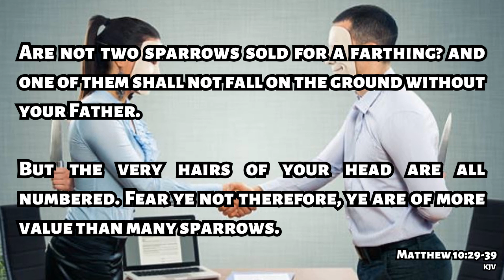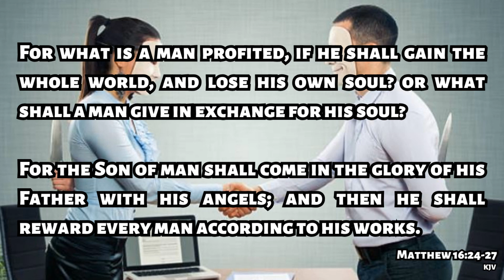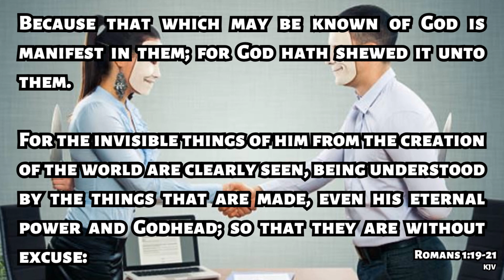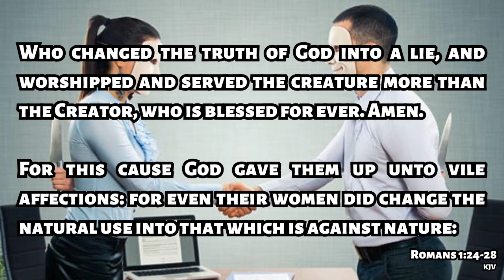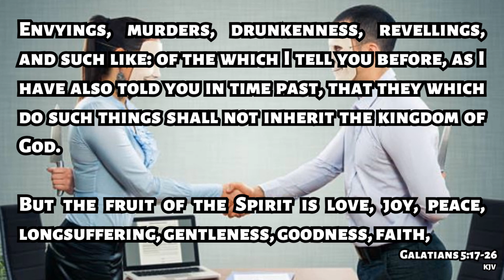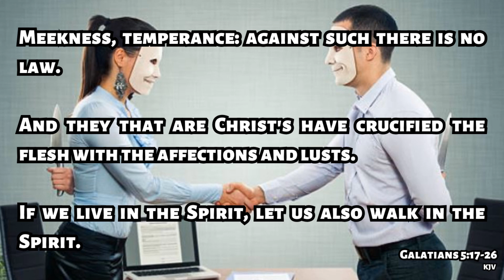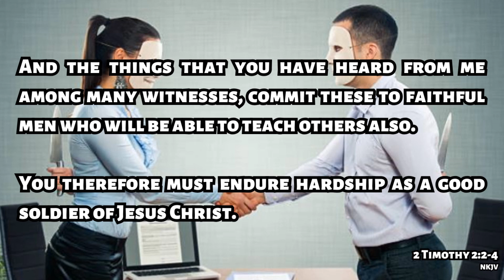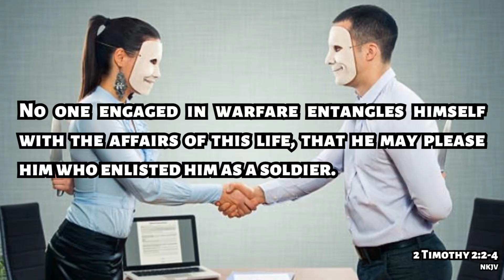God Hates Hypocrites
If you go to church and you read your bible, but you’re still carnal in nature, you’re a hypocrite.  Because God hates anything that takes your focus off Him.

Let the Holy Spirit lead and guide our lives, where we just lose our carnal nature.